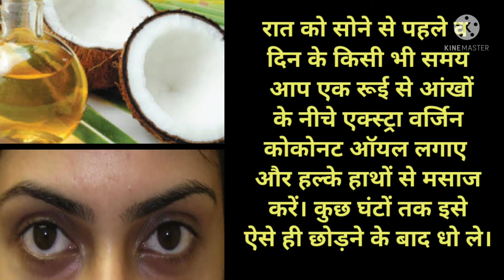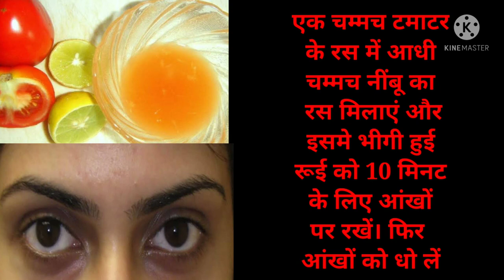आँखों के नीचे का काला घेरा 5 दिनों में खत्म करे Dark circles 5 days me khatam kare 100%result ke 😢👍💐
इन दिनों आंखों के नीचे काले घेरे व डार्क सर्किल होने कि समस्या से तो कई महिलाएं जूझ ही रही है, साथ ही पुरुषों को भी इस तरह की समस्याएं होने लगती है। सभी की जीवन शैली इतनी व्यस्त हो गई है जिसमें पूरी नींद न ले पाना, देर रात तक जाग कर काम करना आम बात हो गई है। इन्ही और अन्य कुछ कारणों से आंखों के नीचे काले घेरे बन जाते है। आइए, इस समस्या से निजात पाने के कुछ घरेलू उपाय जानते हैं-

1 रात को सोने से पहले आंखों के काले घेरों पर बादाम का तेल लगाकर हल्के हाथों से मसाज करें। सुबह उठने के बाद ठंडे पानी से चेहरा और आंखें धो ले। ऐसा कुछ दिनों तक नियमित करें।

2 रात को सोने से पहले व दिन के किसी भी समय आप एक रूई से आंखों के नीचे एक्स्ट्रा वर्जिन कोकोनट ऑयल लगाए और हल्के हाथों से मसाज करें। कुछ घंटों तक इसे ऐसे ही छोड़ने के बाद धो ले।

3 आलू का रस कॉटन बॉल्स की मदद से काले घेरों पर 20 मिनट तक लगाकर रखें फिर ठंडे पानी से धो ले।
Hi

4 ठंडा व फ्रीज में रखी हुई खीरे के गोल स्लाइस काट कर 10 मिनट के लिए आंखों पर रख ले।

5 एक चम्मच टमाटर के रस में आधी चम्मच नींबू का रस मिलाएं और इसमे भीगी हुई रूई को 10 मिनट के लिए आंखों पर रखें। फिर आंखों को धो लें।ik